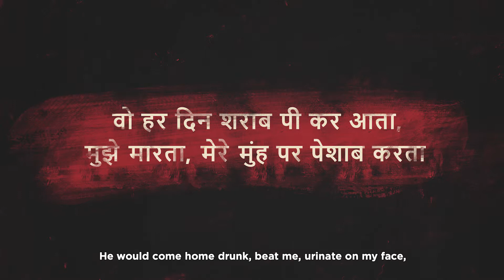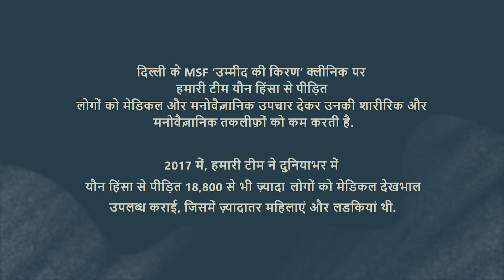निराशा से आशा की ओर : यौन हिंसा पीड़ितों के लिए MSF क्लिनिक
ये है कमला। कमला उन कई यौन और लैंगिक हिंसा से पीड़ित लोगों में से एक है जिन्हें MSF क्लिनिक में उपचार और आशा मिली।  पर उसका ये सफर आसान ना था।

इस वीडियो में हम यौन और लैंगिक हिंसा के पीड़ितों पे होने वाले हानिकारक और भयानक प्रभाव पे रौशनी डाल रहे हैं।